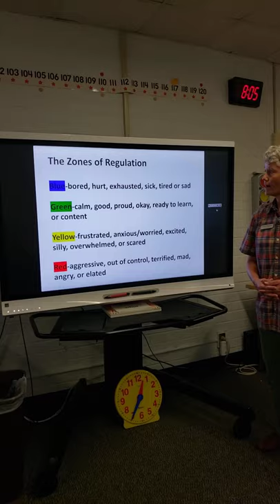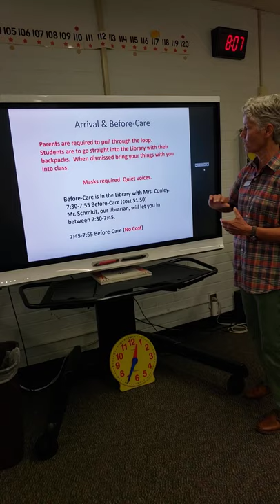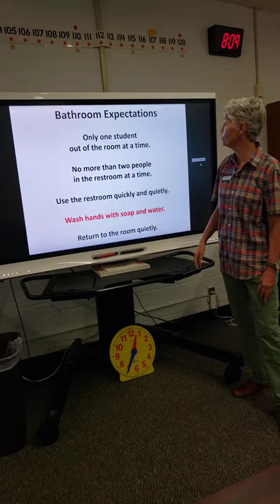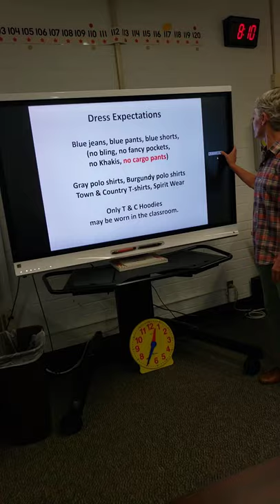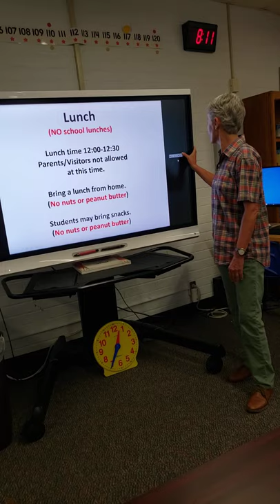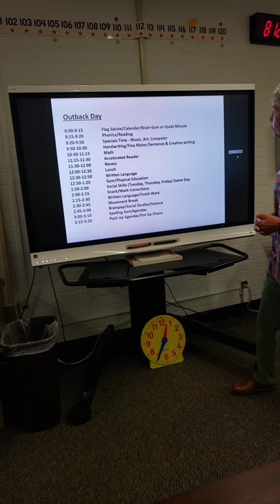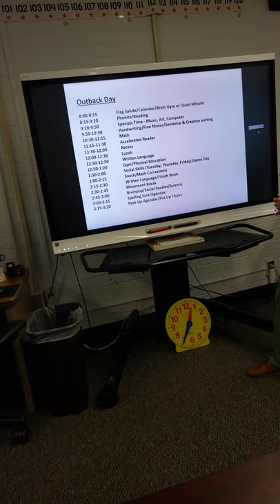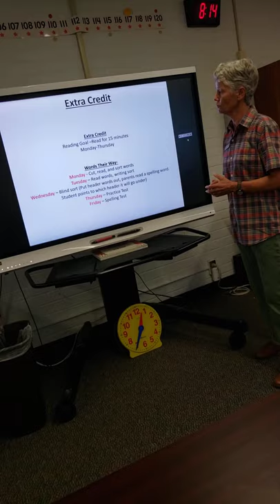Ms Douglass Outback